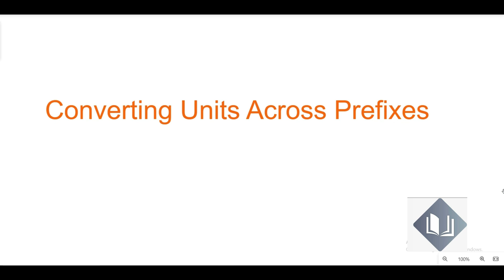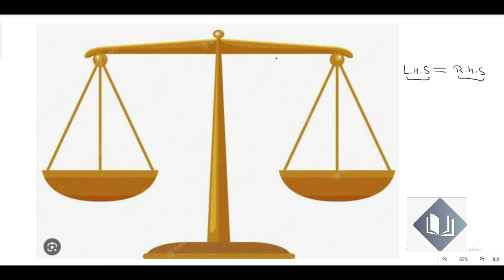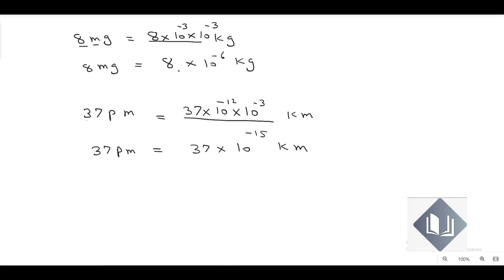PREFIXES & MULTIPLIERS | Class 9TH | Kitaab Copy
Converting units across prefixes.